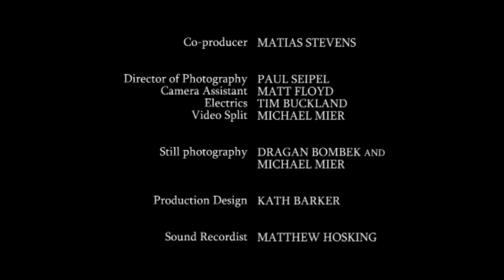The Pain of the Macho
Directed by Lav Bodnaruk, this short film was written by Rick Najera and shot by Paul Seipel on 35mm film. The Pain of the Macho is a short film about a Latin lover (starring Matias Stevens), struggling to find his true companion in life. After years of meaningless sex and one night stands, Macho finally finds the girl of his dreams (starring  Leilani Wyatt) . Broken hearted he opens up to a stranger in the bar and tells the tale of how he met and lost the perfect girl in one day...